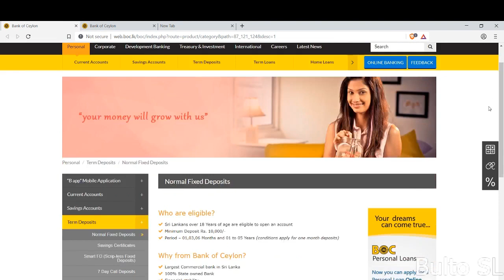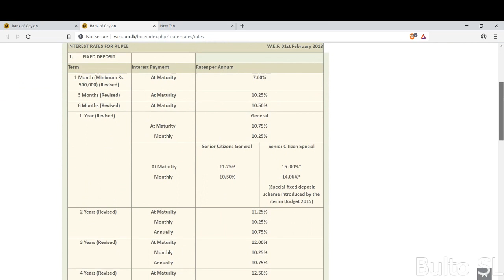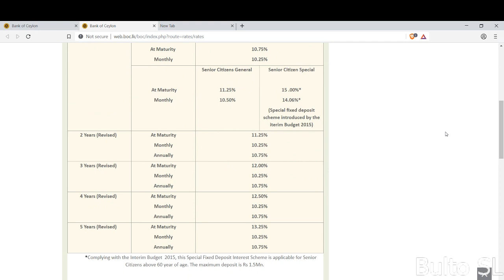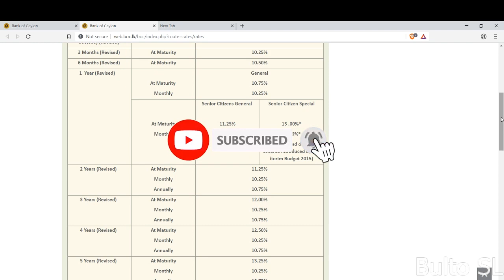All about Fixed Deposit [Sinhala] | Fixed Deposits Questions and Answers - BOC Bank interest rates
All about Fixed Deposit [Sinhala], fixed deposits in srilanka, fixed deposit income sinhala, fixed deposits questions and answers, earn interest in srilanka, whats the best rate for fixed deposits, fixed deposits explained, fixed deposits means, boc interest rates, COM Bank interest rates, Fixed Deposits Questions and Answers, cancel afixed deposit sinhala, start a fixed deposit sinhala, bulto sl, chanux bro, ape amma, wasthi, ratta, fixed deposit sinhala, fixed deposits sinhala